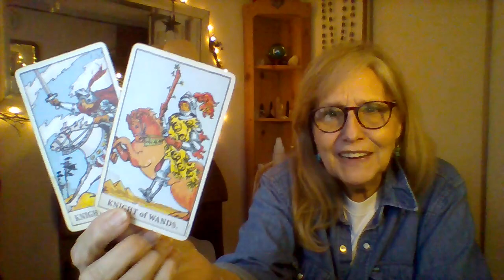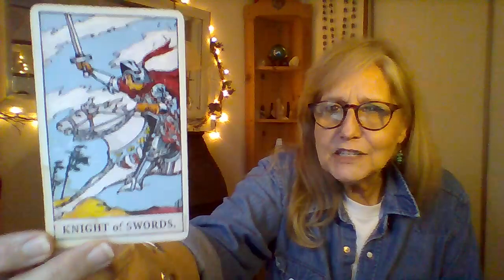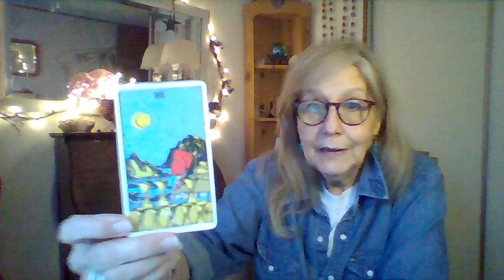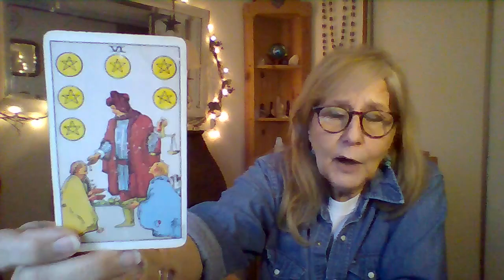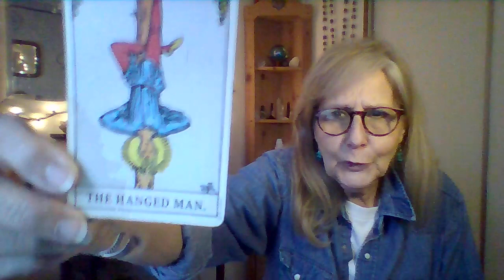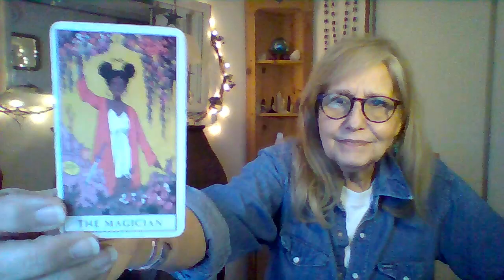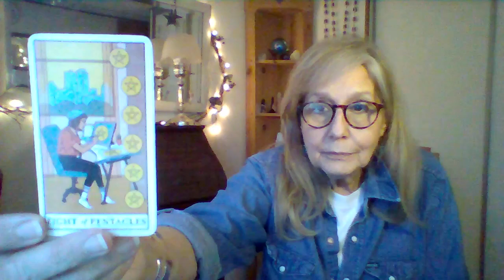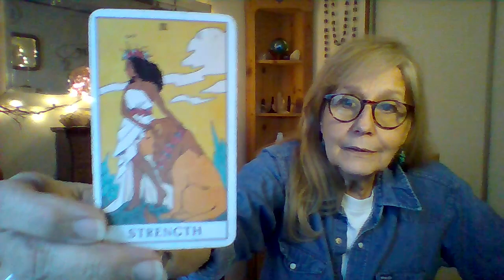Water Signs Cancer Pisces & Scorpio, Best is yet to Come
This is a general intuitive forecast and will not resonate with everyone. Take what information applies and leave the rest. If it does not resonate with you,  PLEASE stop back as we update often.
   This video reading is meant to help you avoid the hurdles and obstacles that may come with TODAY... But each reading is timeless and can apply any time that you see it.
If you would like to buy Tina a cup of coffee ☕️ or help support her channel, go to.

        FOR ENTERTAINMENT ONLY! (But you can bet your ass that I take what I do seriously!)

 I am an internet psychic and not a doctor.   ALWAYS FOLLOW THE ADVICE OF YOUR OWN PERSONAL PHYSICIAN!

      The "Been There" App can be downloaded FREE over at Apple & Google
"Been There Life Coaching" over at Facebook